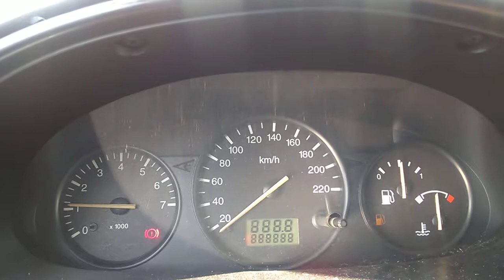Ford Fista Mk4 Endura 1.3 225000km Hot startup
Motore originale
1.3 Endura-E 60